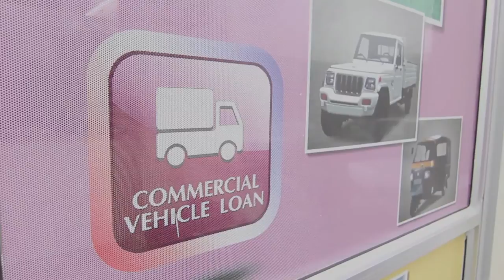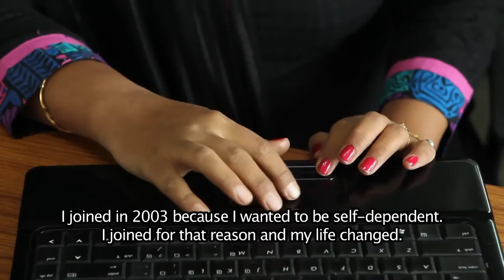Au Financiers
How CDC has provided debt to Au Financiers, helping the Indian institution to provide vehicle finance to small entrepreneurs. This helps them buy trackers, vans and other small commercial vehicles.